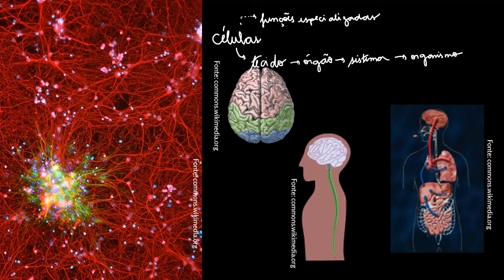Organização de organismos multicelulares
Os organismos multicelulares têm uma organização estrutural hierárquica, na qual qualquer sistema é formado por diversas partes, sendo eles próprios um componente do próximo nível hierárquico.